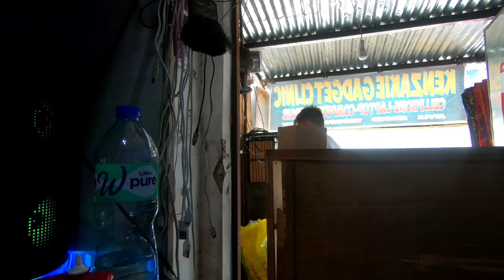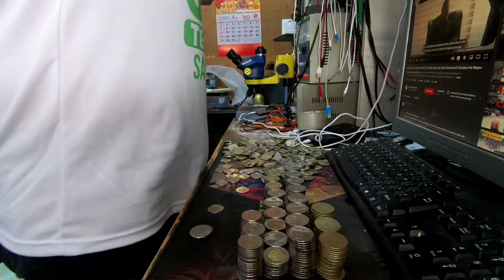4k ang kinita ng vendo wifi ko